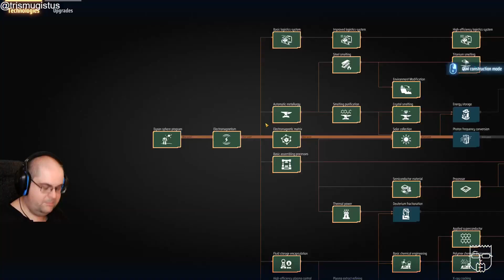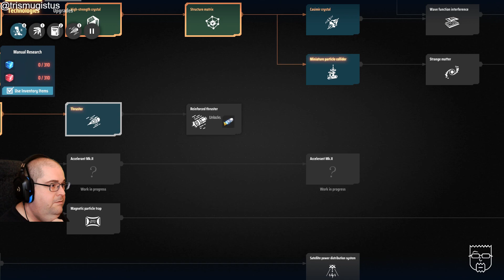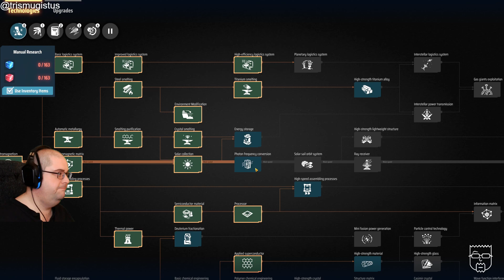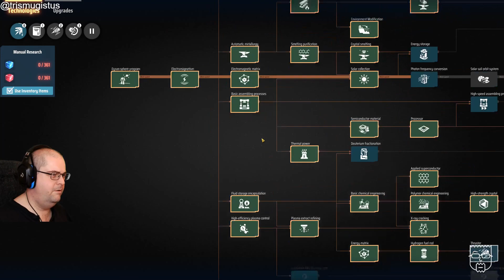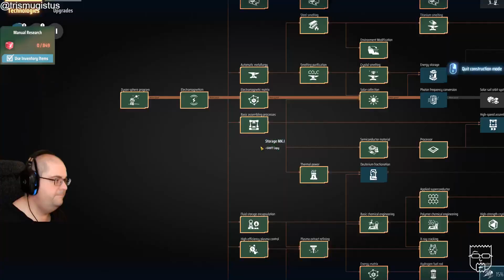Let's build a Dyson Sphere! - Livestream 06 (yellow science) - DSP Series 2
My second Dyson Sphere Program streaming series.  The game now has blueprints and copy-and-paste, so let's check out how it all works!

This stream I start the yellow science production chain, which involves ferrying titanium back and forth.

Credits

System Specs

CPU: Intel Core i7-7700K CPU @ 4.2 GHz
RAM: 32Gb (4 x 8) of Crucial DDR4 @ 2400MHz
HDD1 (OS): Crucial CT525 MX300 M.2 SSD
HDD2 (Games): Crucial CT1000P1SSD8 M.2 SSD
GFX card: NVIDIA GeForce RTX 2080Ti

OS: Windows 10 64 bit
Keyboard: Corsair K30
Mouse: Logitech MX Vertical
Monitor: AOC U2879GVF (4K 28")
Microphone: Blue Snowball iCE

Me